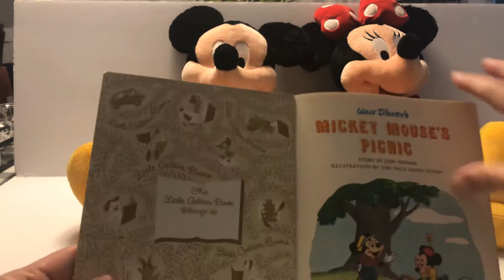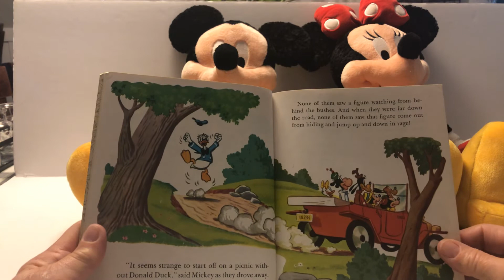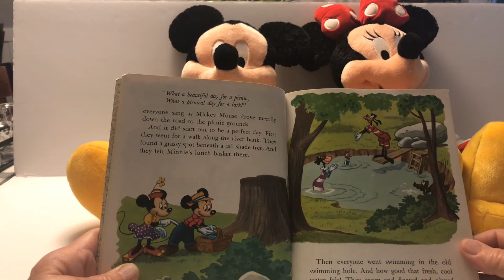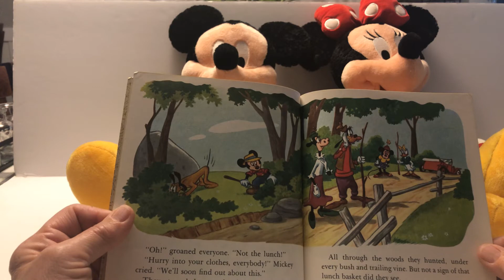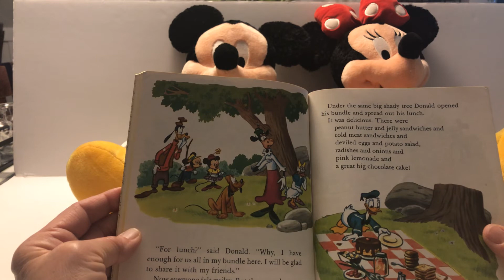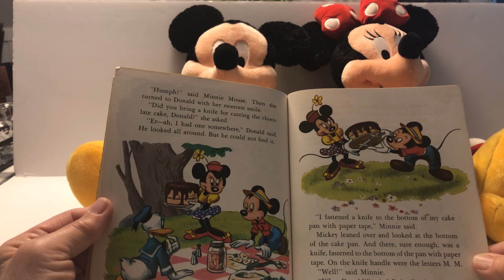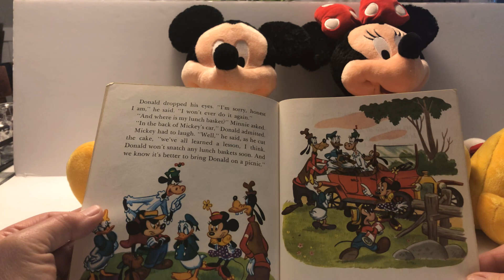Mickey Mouses picnic